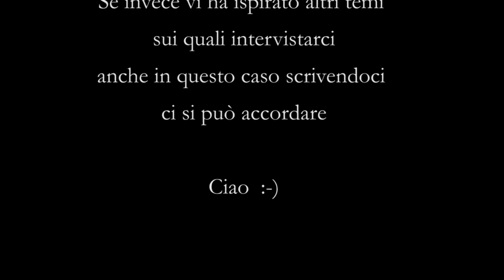Backstage Cibo e Cucina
Sarà forse, che a un certo punto, abbiamo deciso che continuare a rincorrere una spensieratezza, sempre più irrangiungibile, ci è sembrata una battaglia persa, che non migliorava di certo il nostro umore quotidiano! Così ci siamo messe a fare questo canale Youtube, che abbiamo chiamato Donne Reali e .